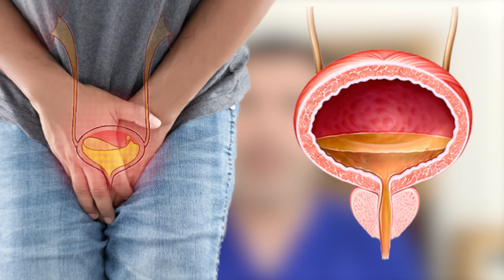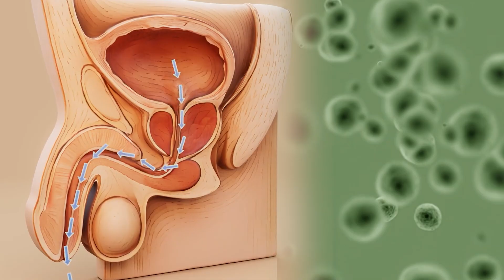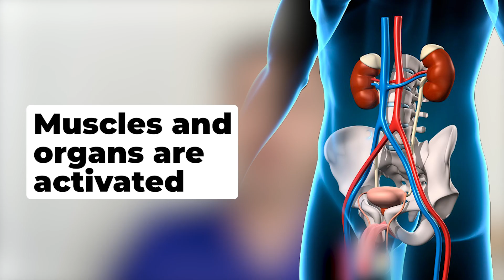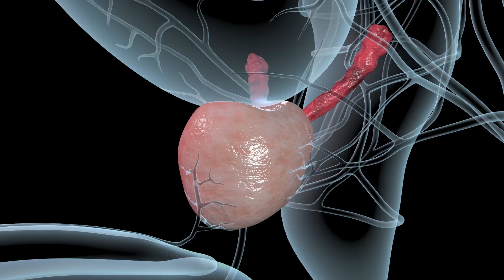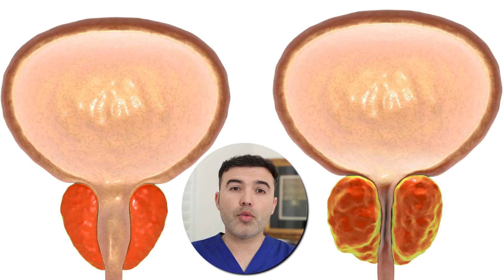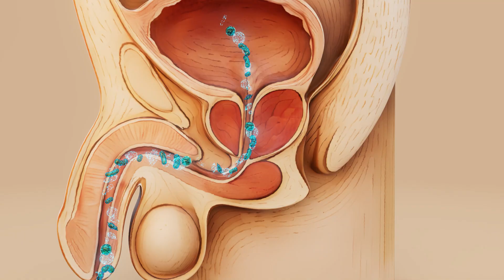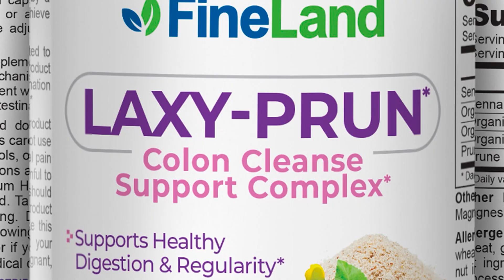Dribbling in Men After Urinating and How to Fix It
Post-Void Dribbling in Men: 4 Causes and the Definitive Solution to Regain Control

Post-void dribbling (PVD)—the involuntary leakage of urine immediately after finishing urination—is a frustrating and often embarrassing issue affecting millions of men. Many ignore it or assume it's an inevitable part of aging, but it is a clear symptom that something in the urinary or nervous system requires attention. Most importantly: in the majority of cases, it has a solution!

1. Retained Urine in the Bulbar Urethra (The Mechanical Problem) 💦 This is often the most common cause. After urination, a small amount of urine remains trapped in a curve of the urethra, just below the prostate (the bulbar urethra). When the man moves or sits down, this residual urine leaks out. We will explain a simple, effective manual "milking" or stripping technique you can perform after every void to completely empty this pouch and prevent dribbling.

2. Your Prostate May Be Enlarged (Benign Prostatic Hyperplasia - BPH) 🛑 Prostate enlargement is common with age. An enlarged prostate not only makes it difficult to start urination but can also partially obstruct the bladder neck and urethra, preventing complete emptying. The retained urine near the exit then leads to dribbling. We will discuss the associated symptoms of BPH and explore natural, evidence-based options to reduce prostatic inflammation.

3. Pelvic Floor Weakness (The Forgotten Muscles) 💪 The pelvic floor is a group of muscles that support the bladder and control urinary flow. If these muscles are weak, they cannot contract with enough force at the end of urination to "cut off" the flow completely. We will introduce Kegel Exercises for Men and other practices to strengthen this essential musculature, correcting the weakness and improving urethral closure.

4. Nerve Alterations or Damage to Your Nerves 🧠 The process of urinating and stopping the flow is controlled by complex signals between the brain and the bladder via the nervous system. Certain conditions (such as diabetes, lower back injuries, or pelvic surgeries) can damage these nerves, resulting in a lack of coordination or a weak closing signal. In this scenario, the solution focuses on nerve rehabilitation therapies and the use of specific supplements that support neurological health and function.